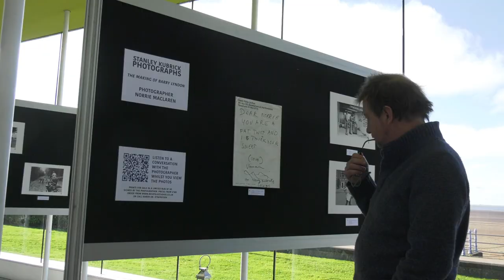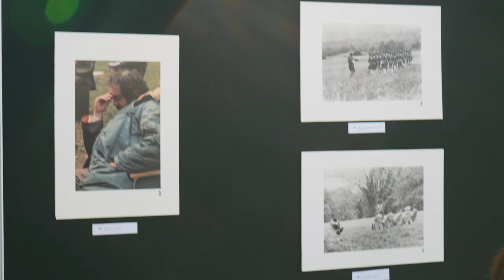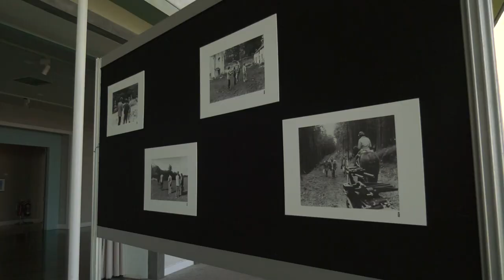TBIFF-23: Photo Exhibition Opening (full version)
PHOTO EXHIBITIONS IN THE MIDLAND HOTEL (October 2023)

On 22nd October we opened two photo exhibitions where we invited guests and residents of Morecambe.

"Kubrick" photo exhibition by Norrie Maclaren who worked with the legendary Kubrick on his film sets 50 years ago, showcased the unique images never published before! Our guests discovered a captivating journey through time and immersed yourself in the world of cinematic history and personal connections that unfolded through the lens.

In addition, we proudly presented the winners of a local photo competition celebrating the "Best Morecambe Bay photo," adding a local touch to this cinematic showcase. 27 best photos showcasing the beauty of Morecambe Bay - the result of 7 months photo competition we were running for local photographers.

The opening event 22 October was complimented by networking of the attending photographers and light refreshments provided by the festival. Hundreds of visitors joined us for a visual experience that bridged the gap between the iconic and the everyday, celebrating the art of storytelling through photography. The exhibitions were free to attend for 7 days.

Video credits:
Camera - LA1TV, Eve Harding and Ethan Ward
Editing - Daniel Beeley